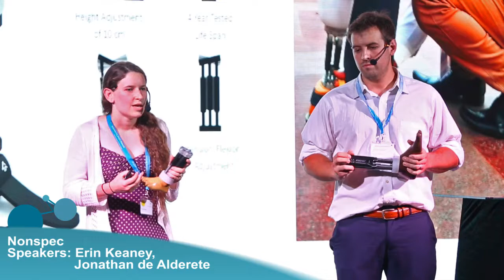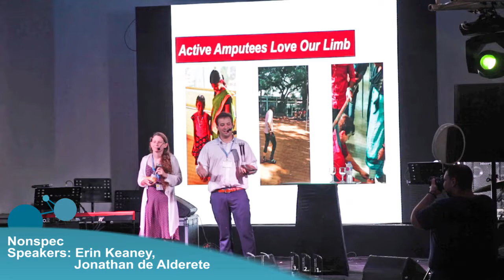Adjustable Prosthetic Pylon ─ #2 empowering people. Award Winner 2019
Adjustable Prosthetic Pylon ─ Artificial limbs for amputees

The empowering people. Award recognizes creative technological solutions for sustainable improvement of basic services.
In 2019, the second prize was awarded to Nonspec’s solution Adjustable Prosthetic Pylon. It is designed to provide artificial limbs for amputees. It is developed with adjustment in mind to provide one system that can be adapted to users with a wide range of heights. It is a simple prosthetic that allows a minimally-trained technician to fit an amputee in under an hour. The product adjusts in height and angle to adapt with the user allowing them greater flexibility. It offers a limb at 1/10th the cost of current prosthetic limbs while ensuring high quality and amputee satisfaction. Adjustable Prosthetic Pylon is manufactured by Nonspec which was founded in the United States of America in 2014. The enterprise envisages providing affordable medical devices across developing regions in India, Rwanda, Philippines.